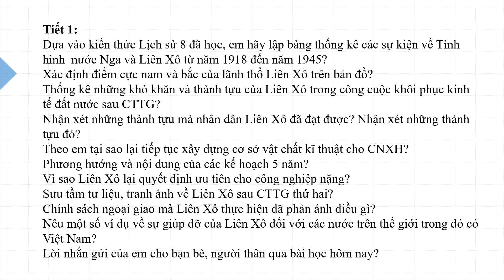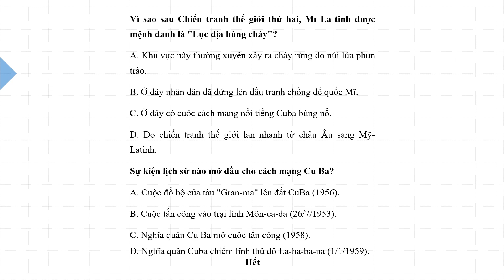Nội dung chuẩn bị kt lớp 9